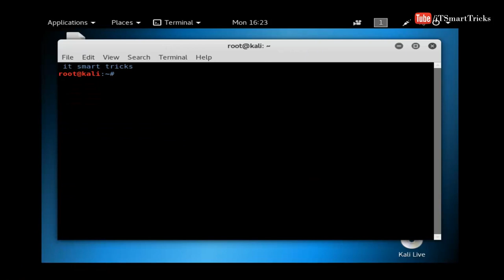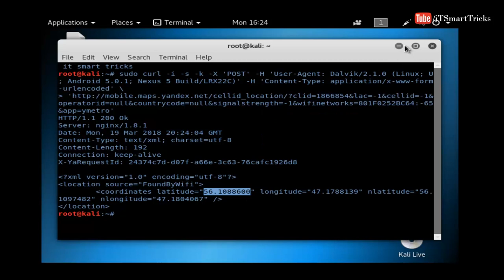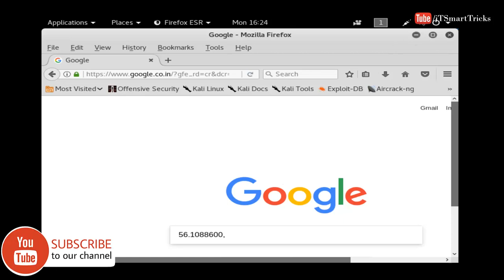How To Trace Lost Mobile Phone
How To Trace Lost Mobile Phone # Trace Lost Mobile Phone With Kali Linux.